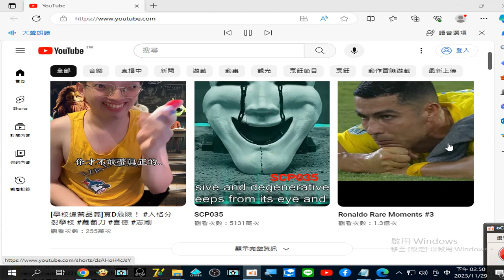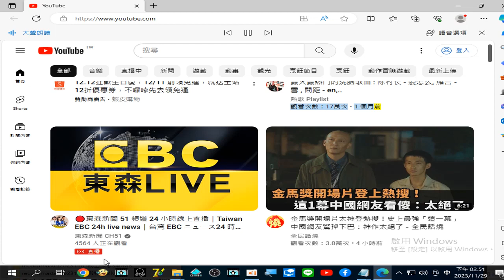錄製 2023 11 29 14 49 54 470